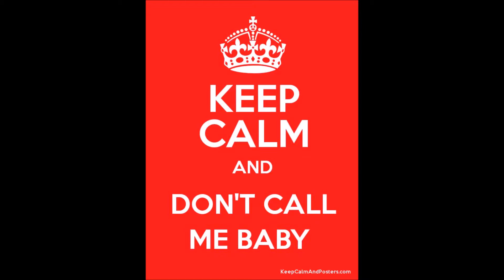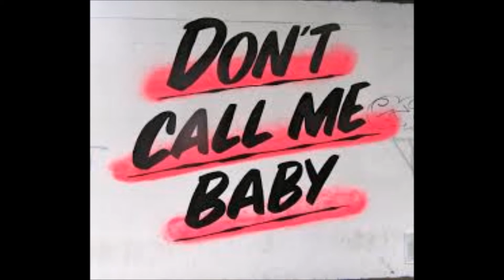MADISON AVENUE DON'T CALL ME BABY 2017 MIAMI REMIX BY DJ DAN ROSS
Awesome remix of MADISON AVENUE "DON'T CALL ME BABY" by DJ DAN ROSS 2017 MIAMI REMIX